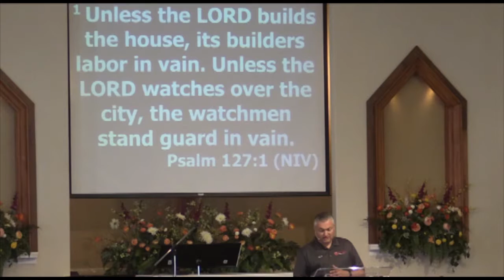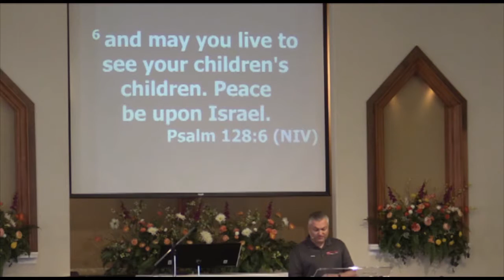Life Happens Around The Kitchen Table - Psalm 127 & 128 (Jul. 31, 2016)